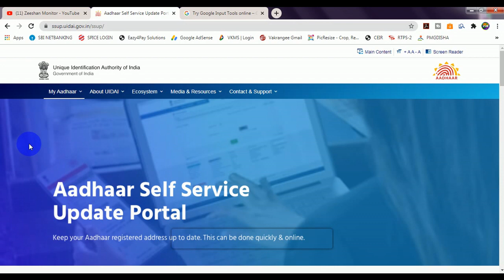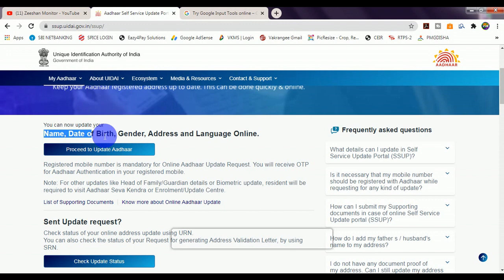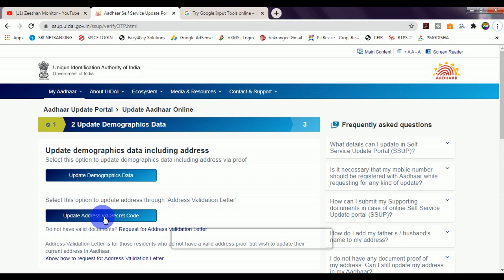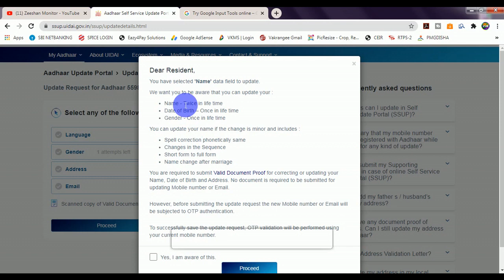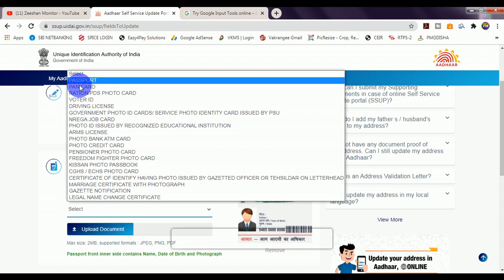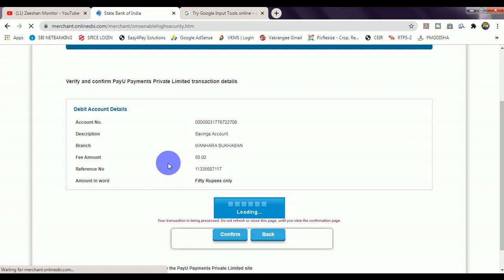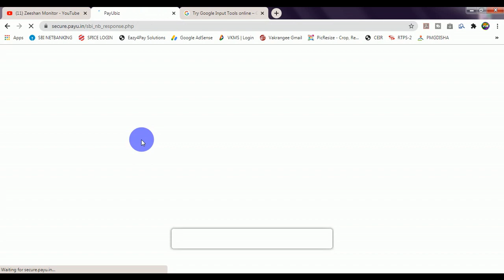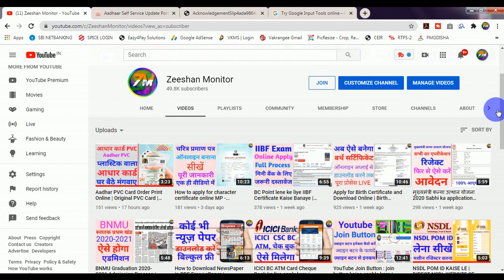Bina Aadhar Centre Jaye Aadhar Card me Name,Age, DOB,Address Gender Online Correction | Adhar Update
Bina Aadhar Centre Jaye Aadhar Card me Name Age, DOB Address Gender  Online Correction | Adhar Update Online

How to Update Address in Aadhar Card without Address Proof - बिना प्रूफ आधार में एड्रेस बदलना सीखे-

THANKS FOR WATCHING